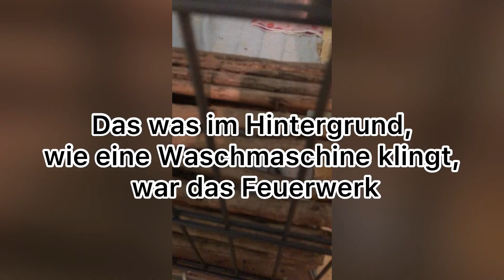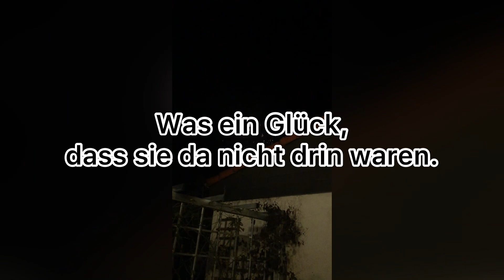Silvester mit Kaninchen 🐰🎆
Heyy ihr Lieben,
wir haben euch mitgenommen bei unserem Silvesterfest. Viel Spaß 😉

Musiker: @iksonmusic